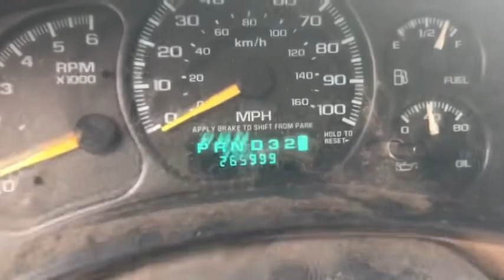Drifting for fun